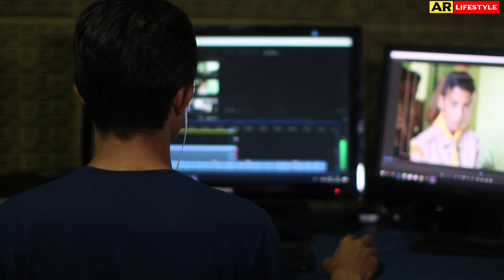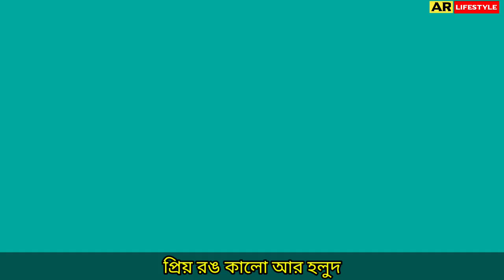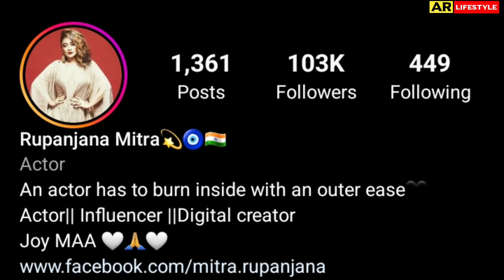বয়সে ছোট পরিচালকের সঙ্গে প্রেম করছেন রূপাঞ্জনা ! Ratool & Rupanjana Mitra in Love Relationship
Video Highlights :-
 00:00 - Who is Rupanjana Mitra
 00:25 - Old Memories of Rupanjana Mitra

Soumitrisha kundu lifestyle
Diya Mukherjee lifestyle
Susmita dey lifestyle
Sandpita sen lifestyle
Soumitrisha kundu evolution
Diya Mukherjee biography
Sandpita sen evolution
Diya Mukherjee evolution